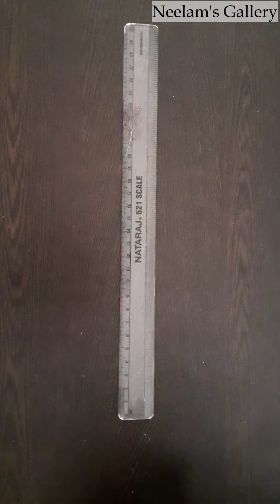Woolen Wall Hanging | Wall Hanging Craft Ideas | Fringe Wall Hanging DIY | Craft Idea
Woolen wall hanging, wall hanging craft ideas, woolen craft, fringe wall hanging diy, craft ideas, yarn craft

In this video, I have shown how to make a beautiful wall hanging. Its a woolen home decoration idea. This woolen craft wall hanging ideas is very easy to make and enhances the beauty of your wall / home.  It's an easy woolen craft home decoration idea. You can also call it a fringe wall hanging. I hope you like this video. Don't forget to mention your feedback in the comments section.

Items used in the video:
Color 1
Color 2
Steel Rings

If you are seeking particular ideas, help yourself by exploring the Playlists available on my channel

Search Topics covered are:
Boho wall hanging
Boho yarn wall hanging diy
Craft ideas with wool thread
Craft using wool thread
Craft work using woolen thread
Crafts with wool thread wall hanging
Easy to make yarn crafts
How to make simple wall hanging with yarn
Simple wool thread craft
Wall hanging